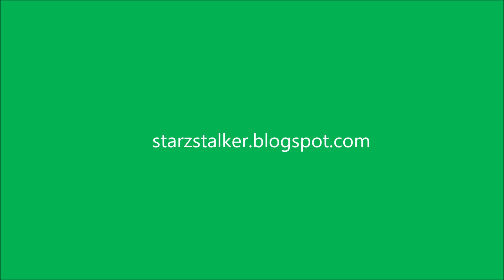Lee Joon Gi in Malaysia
"Chosen One "- Arthdal Chronicles 2 OST
Do not miss his epic live performance in "Festival" Asia Tour.  It's a mind blowing 3-hour dynamic yet heart warming performance.